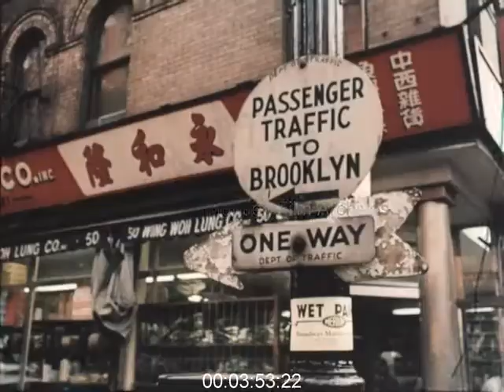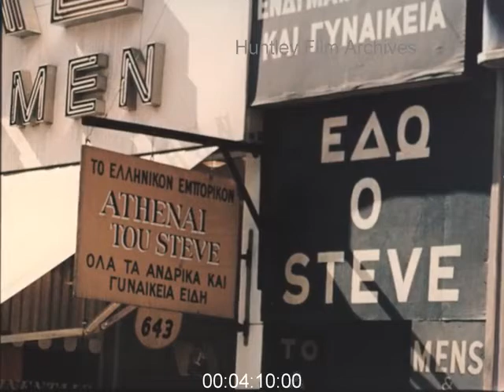Holidaying in the 'New World', 1960s - Film 1040123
North America, U.S.A . Tourist attractions. Colonial Williamsburg, Miami Seaquarium, White House & memorials in Washington DC. New York, multi cultural shops etc, street scenes 1960s

The Greenbrier golf course at White Sulphur Springs West Virginia. A man tees off, the club house in the background. People go Power Skiing, like waterskiing but without a tow rope. Skiers stand at a set of handlebars, an outboard motor is attached to the skis - 1960's version of a jet ski. Porpoises. A man blows into a conch shell. Dolphins perform at Miami's Seaquarium. People view with amazement the underwater animals at the Seaquarium. A barman serves drinks. Behind him are the glass walls of an aquarium, a person is swimming in the water. The barman signals "cheers" and goes to hand a glass of beer to a woman swimming behind the glass. A floatation ring has "Yankee Clipper Hotel" written on it. The swimming woman drinks from the beer glass underwater and swims away.
Williamsburg Virginia. Two young boys wearing tricorn hats, watch craftsmen at work in Colonial Willaimsburg, a living museum. People in period dress, a canon is fired.
Washington DC. Canons in a park outside the White House. A woman rubs her feet whilst sitting in a park - her feet are sore from so much walking around the city. The Capitol Building. Thomas Jefferson Memorial photo with a person wearing a comical hat half in the foreground. Attempt at amusing photos as tourists visit Washington DC. Washington Memorial, a man tries to photograph the tower with his wife in the foreground, whilst narrating in a New Zealand accent.
New York. Yellow daisies in the foreground of Brooklyn Bridge with a Manhattan backdrop. A barge goes under the bridge. The camera zooms in on Manhattan. A brief clip of a quieter residential street. The multiple flags flying outside the UN Building. Street scenes in New York's Chinatown. Little Italy shop front. Greek sign and a neon sign for the Armenian Balkan Restaurant & Shish Kebab. Granados Restaurant for its Spanish influence. Jewish Quarter in New York, a young Jewish boy pushes a child in a pram past a shop front with Hebrew writing in the window. Sign for Cuckoo clocks and a German beer house, a very Bavarian frontage to a pub - representing the many nationalities in New York. Danish Week on 5th Avenue, Danish flags flying from buildings. Reflection of buildings in glass. Entrance to Steuben Glass. Mannequins in shop windows. A spinning wheel in a shop window, reflection of a passer by looking at it. A young girl looks at toys in a shop front. Mannequins in evening wear. Rockefeller Centre. View over Manhattan from the Empire State Building. Aerial view of Manhattan with Central Park in the middle.
BOAC passenger plane in flight, it banks and flies further from the camera. Inside an aircraft, crew do passenger check. BOAC plane lands at London airport and taxis to the terminal. BOAC steps are driven up to the aircraft.